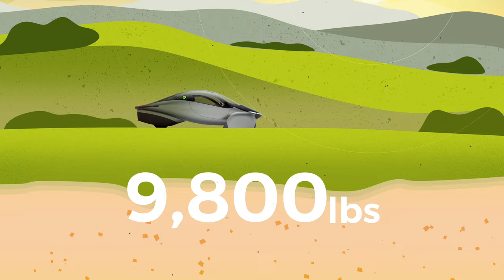Carbon footprint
A video I made for US car startup - Aptera. A mix of 3D renders, stock videos and illustrations. I wanted to create something fresh looking, light, modern, but fun. Something I would love to watch myself. I do love the car, and do love the video. It's always personal.

Get in touch:
uldisanimated @gmail.com